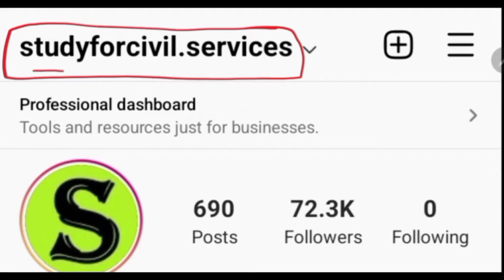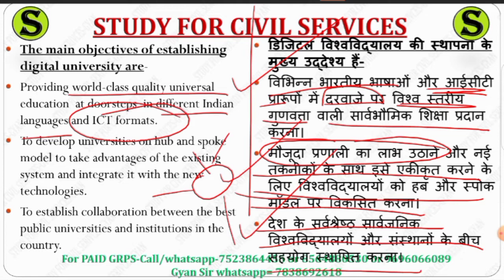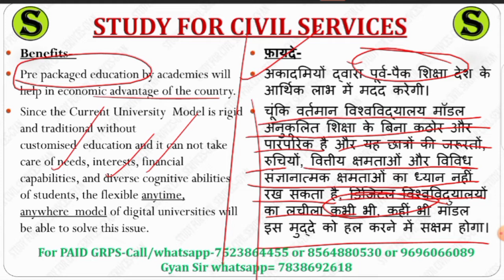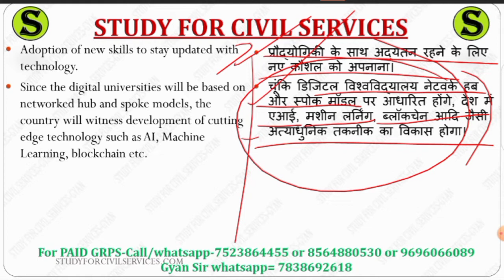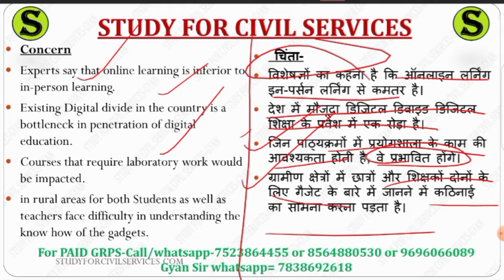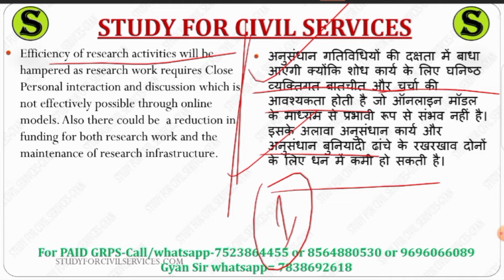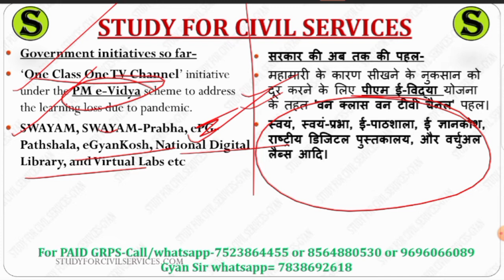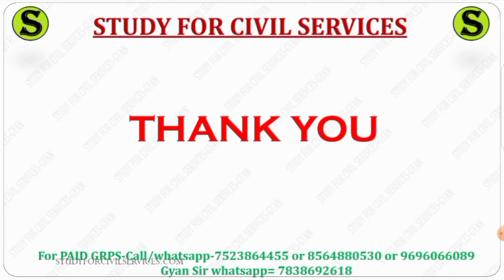uppsc uppcs free mains answer writing practice up pcs psc upsc cse ias IMP topics model question 147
Question:- 147. What could be possible benefits and challenges regarding the establishment of “Digital Universities” that was proposed in the Budget 2022-23?

प्रश्न:- 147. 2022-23 के बजट में प्रस्तावित "डिजिटल विश्वविद्यालयों" की स्थापना के संबंध में संभावित लाभ और चुनौतियाँ क्या हो सकती हैं?

1. studyforcivilservices free telegram channels
8. ADMIN & founder of study for civilservicesor scs gyan privatelimited = GYAN PRAKASH MISHRA

0:00 intro
0:10 What could be possible benefits and challenges regarding the establishment of “Digital Universities” that was proposed in the Budget 2022-23 digital universities
0:20 mains model papers with solutions
0:30 mains question paper with answers
0:40 mains question paper analysis uppsc uppcs
0:50 uppsc mains gs paper 1 2 3 4 preparation
1:10 uppcs mains answer writing
1:20 uppcs mains answer writing in hindi
2:10 uppcs mains answer writing in english
2:20 uppcs mains answer writing practice
2:30 mains answer writing
2:40 mains answer writing practice
2:50 mains answer writing in hindi
3:10 mains answer writing practice for beginners
3:20 uppcs mains syllabus
3:30 uppcs mains paper
3:40 uppcs mains paid course
3:50 uppsc mains  crash course quick answer writing
4:10 uppcs mains preparation
4:20 uppcs mains preparation strategy
4:30 how to start mains answer writing for beginners
4:40 uppsc mains preparation
4:50 mains answer writing uppcs
5:00 mains answer writing for beginners